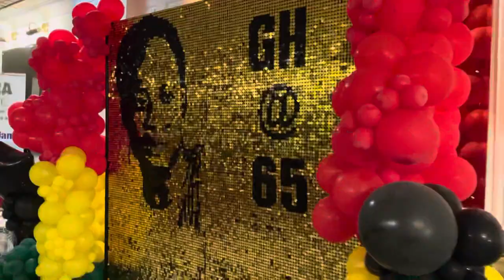Akwaaba UK Ghana@65 🇬🇭Independence Celebration Gala Porchester Hall London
The Ghana@65 celebrations Gala event put on by @akwaabauk at Londons Porchester Hall.  The gala dinner event saw a great turn out from the Ghanaian & Diaspora community from London and live performance from Kwabina Kwabina for a night of H’enjoymentttttt.

Thanking those who fought, and sacrificed for not just Ghana’s Independence but inspired the Independence for all of Africa and the global diaspora.

 “Countrymen, the task ahead is great indeed, and heavy is the responsibility; and yet it is a noble and glorious challenge - a challenge which calls for the courage to dream, the courage to believe, the courage to dare, the courage to do, the courage to envision, the courage to fight, the courage to work, the courage to achieve - to achieve the highest excellencies and the fullest greatness of man. Dare we ask for more in life?” KWAME NKRUMAH ✊🏾🙏🏾🇬🇭

Thanks to the team at @akwaabauk for a great night

Song: @BisaKdei Brother Brother